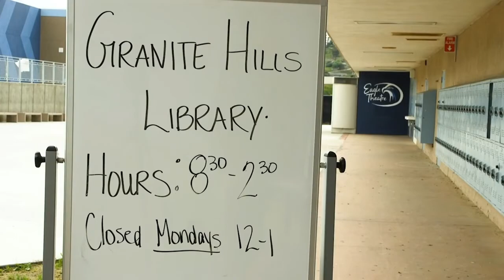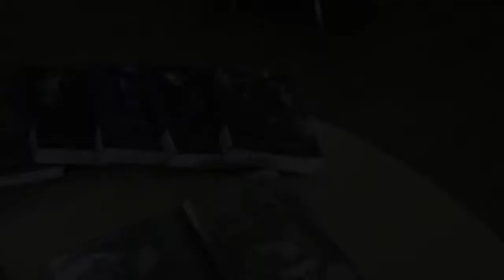Granite Hills News Network 04-06-21